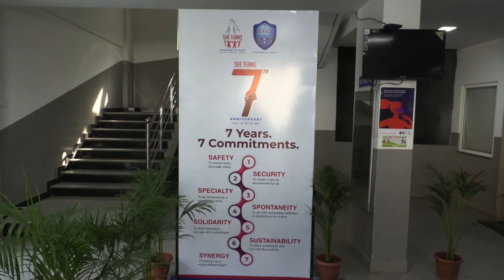SHE TEAM 7TH ANNIVERSARY CELEBRATED AT WPS SOUTH ZONE PROGRAM VISUALS /HYDERABADPOLICE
Today ie., on 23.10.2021, Hyderabad SHE Teams celebrated its 7th Anniversary.As part of this,
CP Hyderabad inaugurated "SAAT - SAATH Ab Aur Bhi Pas" in presence of Addl.CP(Crimes&SIT) , a new citizen outreach initiative, to come closer to the community by setting up an extension centre of SHE Teams, exclusively on every Wednesday at WPS South Zone, Ghansi Bazaar.
On other days, Citizens can continue availing the facility of SHE Teams at HACA Bhavan, Nampally as before.
'SHE' Teams were launched on 24th October 2014 in Hyderabad City. These teams were formed keeping in view the Telangana Govt's vision for a safe and secure environment for women.
With the successful impact created by SHE Teams, the concept is replicated not only to the entire Telangana state but also many other states like Kerala, Maharashtra, Madhyapradesh to name a few.
Speaking on the occasion, Addl.CP Crimes Crimes&SIT, I/C SHE Teams & Bharosa, stated that the trust of the citizens on SHE Teams itself is the motivation to work more, resulting in resounding success of SHE Teams.
She further appealed to the citizens to approach SHE Teams, without any fear and that their identity will be kept confidential.
CP Hyderabad conveyed his best wishes to all the staff of SHE Teams for their teamwork and successful contribution to the Hyderabad City in making it a Safest City.
He applauded the SHE Teams, first of its kind initiative of Hyderabad City Police as it addressed more than 8000 victims and their families, wherein 687 FIRs registered, 723 Pettycases filed and 942 Redhanded cases booked.
He attributed this to the courageous women who came forward to report the crime.
The event was attended by Jt.CP East Zone(I/C DCP South zone), Addl.DCP SHE Teams & Bharosa, Addl.DCP South Zone among other officers.